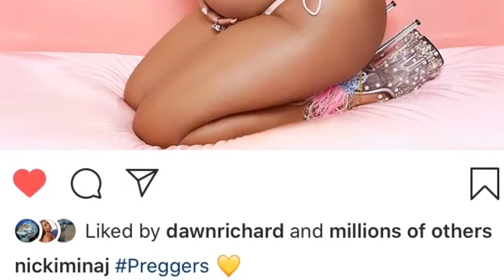Nicki Minaj Reveals Shes Pregnant